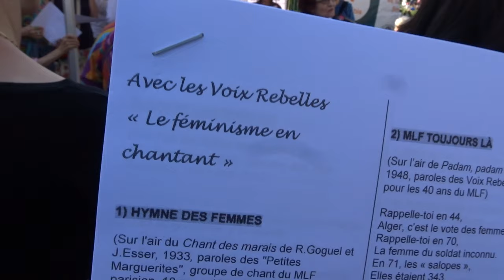Les Voix Rebelles voixrebelles no.9 Hymne des Femmes voixsurberges canalStMartin 30 juin 2019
* chanson Hymne des Femmes chorale Les Voix Rebelles groupe de chant féministe chansons féministes @lesvoixrebelles
- Lieu C Bis Atmosphere 49 Rue Lucien Sampaix à 18:40 heures - Voix sur Berges Canal St Martin Paris 30 juin 2019 @Voixsurberges facebook festival gratuit de chorales amateurs chant choral concerts sur le long des quais du Canal St Martin voixsurberges 180 chorales 5000 choristes musiciens chanteurs canalsaintmartin Canal Saint Martin Espace Jemmapes Paris 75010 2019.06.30